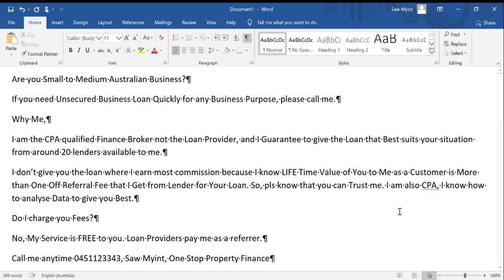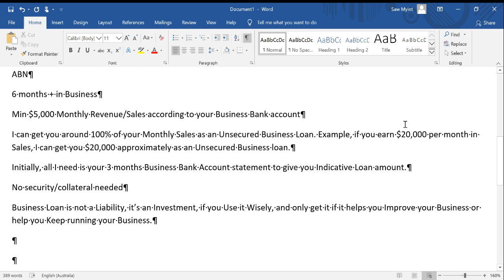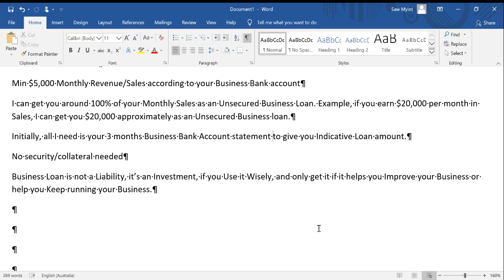Are you a SME & you need Unsecured Business Loan Quickly for any Business Purpose, please call me.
Are you Small to Medium Australian Business?
If you need Unsecured Business Loan Quickly for any Business Purpose, please call me.
Why Me, I am an Independent CPA qualified Finance Broker not the Loan Provider, and I do what Best for You because You are my Best Asset which will grow if I serve you in Your Best Interest.
All you need to qualify is
an ABN
6 months + in Business
Min $5,000 Monthly Revenue/Sales according to your Business Bank account
I's based in Sydney but can serve customers who are based Anywhere in Australia
Pls Note; You should Get the Loan ONLY if it Improve or Maintain your Business and you Need it Quickly and Without ANY Collateral.
I don't show my face because I am a little shy but what matters to you is Honesty and Value that I give to you as a Independent CPA qualified Finance Broker.